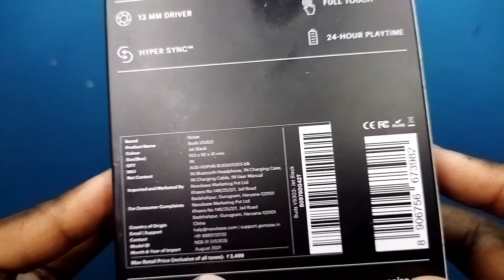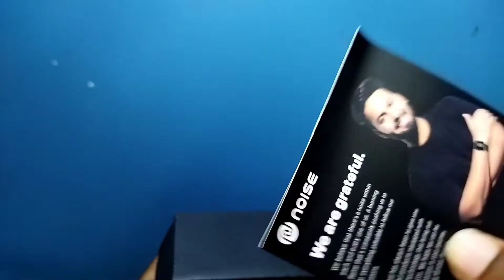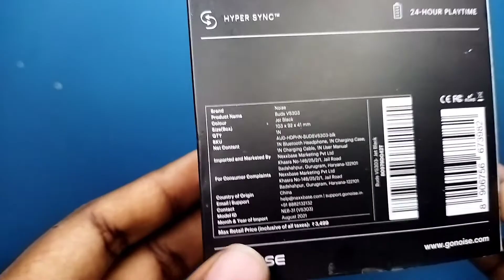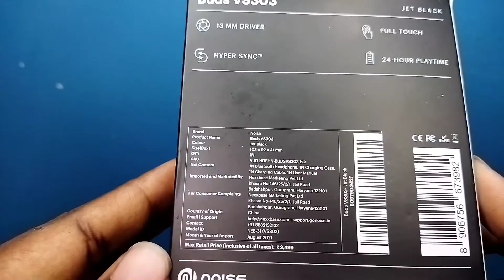Noise Buds VS303 Unboxing & Audio, Call Quality Check in Tamil 🔥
The Noise Buds VS303 offers Bluetooth v5.0 connectivity and can be used with both Android and iOS handsets The  TWS earbuds offer full-touch control features for easy usage. The Noise Buds VS303 is also IPX5 rated, making them sweat-resistant. Noise Buds VS303 is available in Black & Blue color options, the latest earbuds from Noise come with Type-C charging case that has charging indicators. When it comes to the battery, Noise Buds VS303 TWS earbuds will offer 6 hours in a single charge, and the total playtime of the earbuds can be up to 24 hours.

Noise Buds VS103 Features:
6-hour playtime (24 hours in total)
Unique design
13mm driver size
Hyper SyncTM
Full touch controls
USB Type-C charging
Voice assistant
Bluetooth 5.0
Colours – black, blue

noise has just launched its new true wireless earphones - The Noise Buds VS303 and in this video - let's take a look at them and hopefully, by the end of this video you will know if you should consider these or not.
Note: Although Noise sent me the Noise VS303 for review, this video is not sponsored or influenced by them. Everything I say in this video is completely unbiased.

Noise Buds VS303 Truly Wireless Earbuds with 24 Hour Playtime, Hyper Sync Technology, 13mm Speaker Driver and Full Touch Control (Space Blue)

Features & details

[Up to 24-hour total playtime]: Buds VS303 offer a playtime of up to 6 hours on a single charge and an additional 18 hours making a total playtime of up to 24 hours with the charging case.

[Hyper Sync technology]: Connection made easy with the Hyper Sync technology that ensures instant pairing on just opening the charging case.

[Powerful sound]: Enjoy rich, powerful sound every time via the 13mm speaker driver.

1

Dislike

Clip

Save

500K subscribes